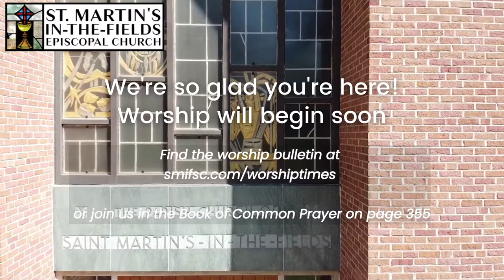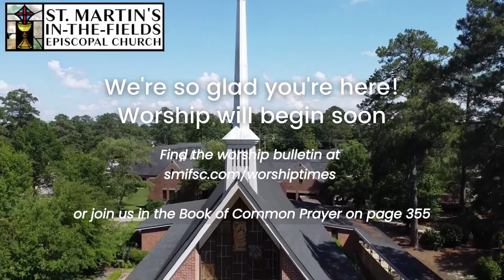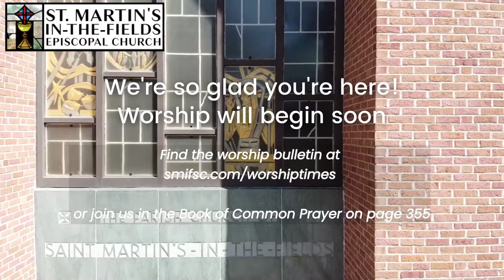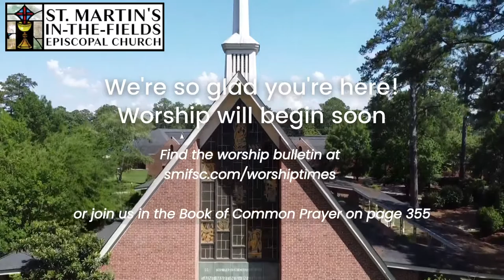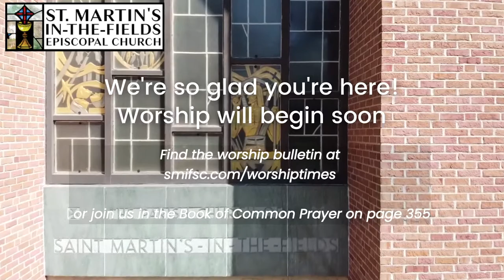Holy Eucharist | Feast of St. Martin of Tours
To contribute to our life and work here at St. Martin's, please give

Public Domain. IMSLP Library. One License.net # A-71003. You Tube Fair Sharing for non-commercial purposes.